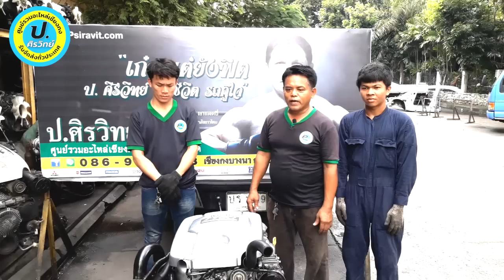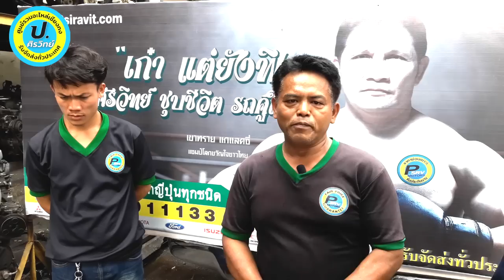อุด EGR ดีหรือไม่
ป.ศิรวิทย์
 ศูนย์รวมอะไหล่ใหม่และเชียงกงจากญี่ปุ่นทุกชนิดที่ใหญ่ที่สุดในเมืองไทย

( ขออภัย ทางร้านจำหน่ายเฉพาะอะไหล่ และรับซ่อมอะไหล่ จึงรับปรึกษาเฉพาะปัญหาของตัวอะไหล่เท่านั้น ขอสงวนสิทธิ์ไม่รับปรึกษาปัญหาการซ่อมรถใดๆทั้งสิ้นครับ )

 โทร : 02 – 3168353
 FAX : 02 – 3168991
 ที่อยู่ ป.ศิรวิทย์ ( เชียงกงบางนา กม.12 )
 109 / 363 – 4 ม.13 ถ.บางนา-ตราด ต.บางพลีใหญ่ อ.บางพลี จ.สมุทรปราการ 10540

‪อะไหล่ อะไหล่เก่า ‪อะไหล่เชียงกง เชียงกง เครื่องยนต์ เกียร์ เฟืองท้าย เพลาท้าย อะไหล่ญี่ปุ่น อะไหล่เก่าญี่ปุ่น เชียงกงบางนา เชียงกงรังสิต เชียงกงวังน้อย กันชนหน้า ประตู ฝาสูบ ลูกสูบ=สลูปหลังคา=ไฟซีนอล